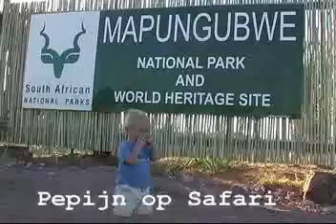Pepijn op Safari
Pepijn is op safari